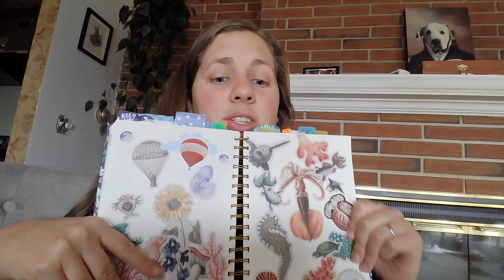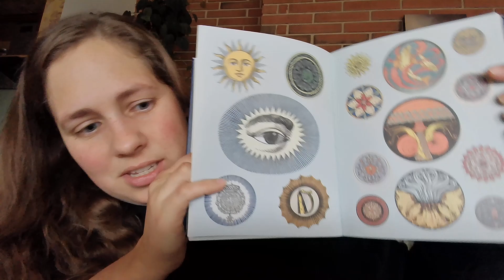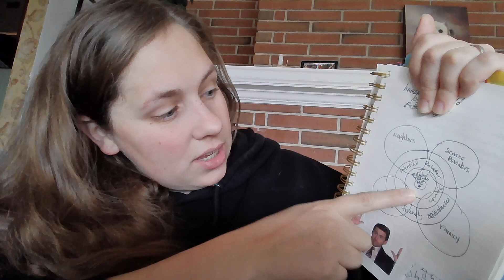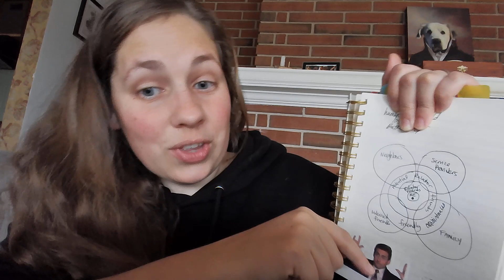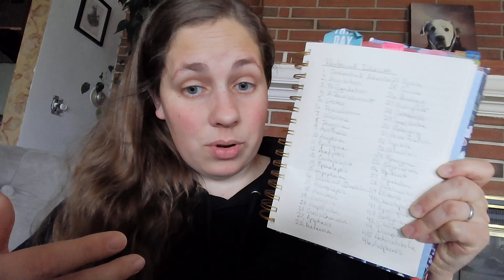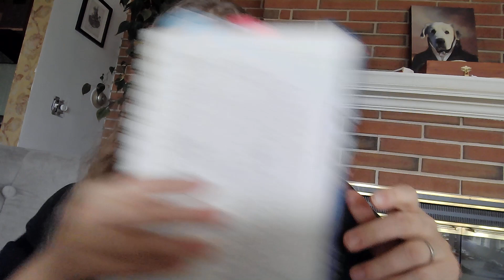Ariele's Vlog: December Planning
A ramble about how I'm trying to get my life back together post November writing challenge & Thanksgiving travel.